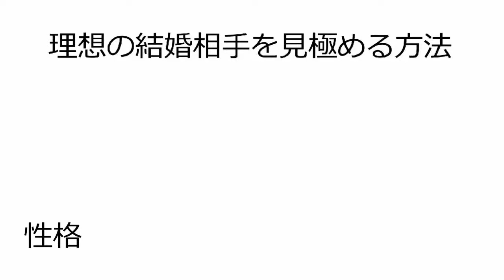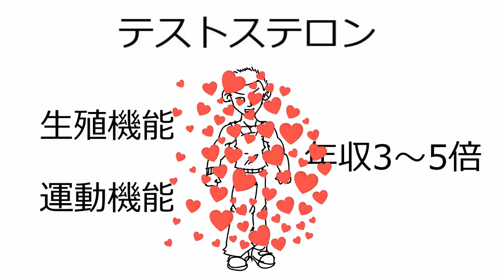【ローザンヌ大学】理想の結婚相手を見極める科学的手法 ～テストステロン値・将来の年収・生殖機能が分かっちゃう～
女性は、男性と結婚する時は手のアレとアレを測りましょう！！
テストステロンや将来の年収や生殖機能が分かってしまいます。

【関連動画】
テストステロンを上げる5つの方法

【参考文献】
Elle Parslow(2019) The digit ratio (2D:4D) and economic preferences: no robust associations in a sample of 330 women. Journal of the Economic Science Association. 2019;5(2);149-169

Verena N Buchholz(2019) Lower Digit Ratio (2D:4D) Indicative of Excess Prenatal Androgen Is Associated With Increased Sociability and Greater Social Capital.
Frontiers in behavioral neuroscience. 2019;13;246